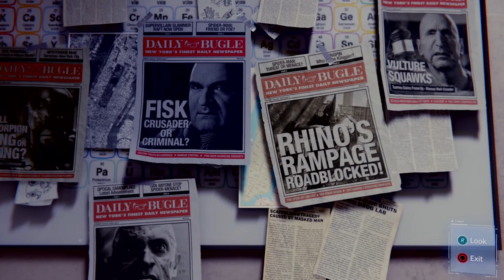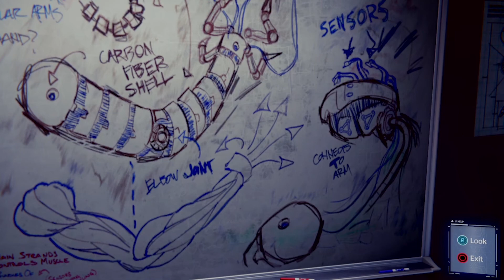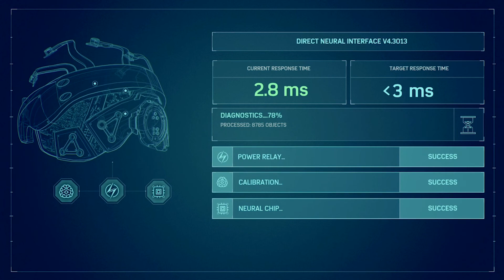Marvel's Spider-Man: Strong Connections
Spider-Man Strong Connections Main Mission